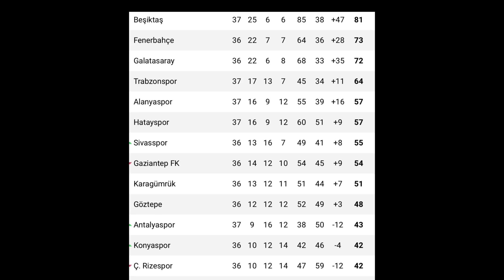TRABZONSPOR DA GÜNDEM TRANSFER?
Trabzonspor da Transfer gündemi ?